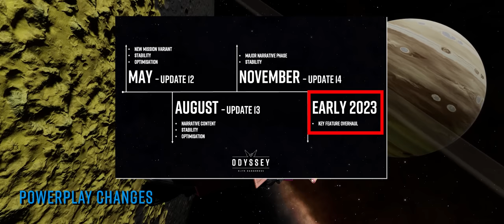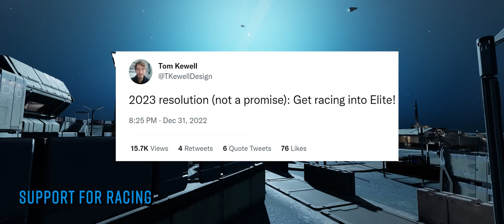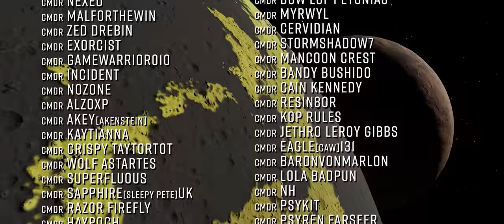Elite Dangerous in 2023 - What to Expect & What We'd Like to See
Elite Dangerous Odyssey managed to finish last year on somewhat of a high with the community seeing better communication from Frontier, the crescendo of the Azimuth saga, the start of a genuine all out war with the Thargoids in game and players returning to the Galaxy after a definite upturn in community sentiment.

As the game strides forward into a fresh, shiney new 3309 In this video I take a look at features we know are in our future, others which are likely coming this year, and what I’d really like to see … o7 CMDRs!